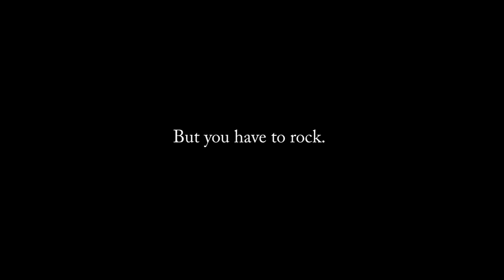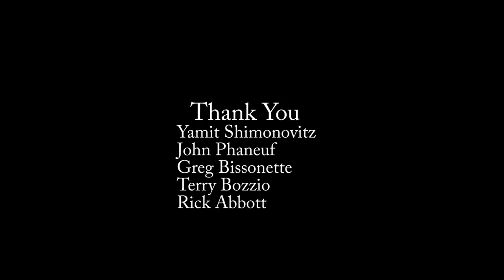Drummer Wanted : Dean Zimmer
Dean Zimmer is a handicapable drummer living in Southern California. Video By Ross Harris and Stanley Gonzales. Thanks to John Phaneuf, Yamit Shimonovitz, Greg Bissonette, Terry Bozzio and Rick Abbott.